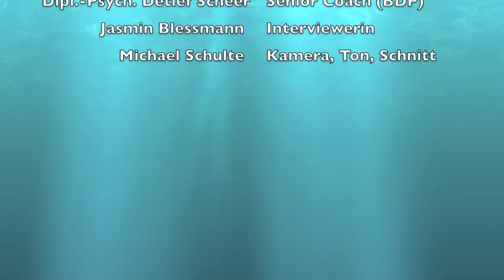Detlef Scheer Interview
Detlef Scheer, Hochbegabten-Coach und Diplom-Psychologe, gewährt uns einen Einblick in Jörgs Inneres: Was ihn antreibt, wie er mit Misserfolgen umgeht und was das Projekt "Ärmelkanal" ihm bedeutet.